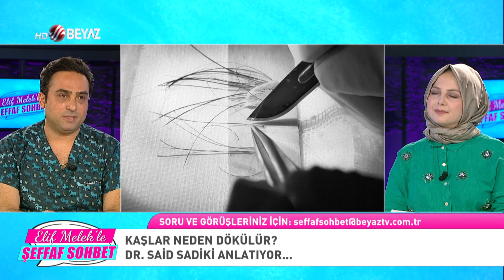ŞEFFAF SOHBET/ KAŞ EKİMİNDE TEDAVİ SÜRECİ/ DR. SAİD SADİKİ (6 TEMMUZ 2023)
UZMAN DİYETİSYEN ELİF MELEK AVCİ DURSUN'UN SUNDUĞU ELİF MELEK'LE ŞEFFAF SOHBET PROGRAMINDA BU BÖLÜM;

-MEDİKAL ESTETİK HEKİMİ DR. SAİD SADİKİ,  KAŞ EKİMİNDE TEDAVİ SÜRECİNİ ANLATTI.

BİRÇOK TV KANALINDA BİRÇOK SAĞLIK, ESTETİK VE GÜZELLİK, GÜNCEL OLAYLAR, GÜNDEM PROGRAMLARI YAPMAKTA OLAN EGOPRO MEDYA PRODÜKSİYON FİRMASINA AİT İÇERİKLER YOUTUBE SAYFAMIZDA BİLGİLENDİRMEK AMACIYLA PAYLAŞILMIŞTIR.

PROGRAMLARIMIZDA KONUSUNDA UZMAN KONUKLARIMIZLA SAĞLIK, GÜZELLİK, ESTETİK, ANNE BEBEK, HASTA BAKIMI, YAŞAM TARZI, DİYET, GÜNDEM, TARİH, GAYRİMENKUL, EKONOMİ VB. KONULARI MODERATÖRLERİMİZLE KONUŞARAK DOĞRU BİLGİLERİ SİZLERLE PAYLAŞIYORUZ.